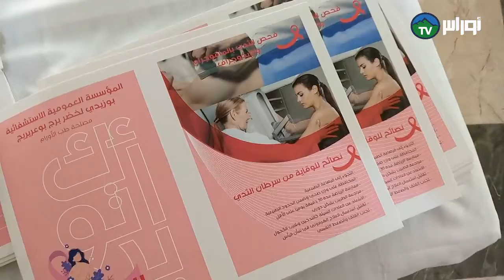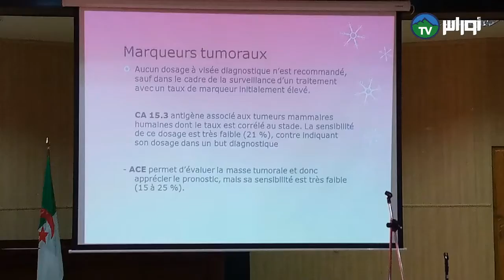برج بوعريريج مستشفى بوزيدي لخضر يوم تحسيسي حول سرطان الثدي ضرورة الكشف المبكر عن المرض